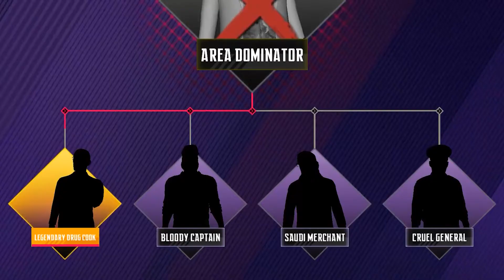[Trailer] Ninja’s Creed: 3D Sniper Shooting Assassin Game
Ninja’s Creed is a free fun 3D real sniper assassination game with various types of assassination weapons. You will feel a real powerful shooting experience and top great 3d graphics. You need to hide your identity, secretly eliminate criminal gangs, disrupt underground deals, or assassinate supreme leaders of the crime forces, become the king of each region! Crush them all! It’s the No.1 shooting game that combines elements of Ninja assassin in 2020. Lock in target and end the evil with an arrow, become the invisible protector of the city! Be the hero, you are skilled-shooter!

📍 Gameplay:
● Track targets, disrupt underground deals and complete assassination missions
● Use the Eagle-eyed to lock target
● Aim and shoot, eliminate criminal leaders and end evil in the city
● Claim rewards, buy powerful weapons
● Unlock talent system, enhance skills

📍 Features:
● Free epic action game with ninja assassin elements! You can play it without any paying!
● Top cool game graphics, exquisite 3D characters and cool maps, shocking slow-motion shooting.
● Excellent game design and level design, experience the real ninja assassin’s career.
● The first-person perspective, smooth motion animation, bring you a non-stop action experience.
● A variety of powerful weapons are available to use, such as bows and arrows, twin-crossbows, hidden weapon and so on, build your arsenal.
● Rich gameplay and modes, such as main story, hunting list, daily tasks, dominator, armed conflicts, bounty hunter and so on. You won’t stop playing.
● Use Eagle-eyed will help you locking targets in missions.
● Unlock talent to enhance skills and improve assassination strength.
● Eliminate evil gangs, become the king of areas.

Development team perfectly combined a variety of elements such as ninja assassin, action shooting, and born this unique action archer assassination game which named Ninja’s Creed, you can call it bow game, arrorw game, assassin game, 3d shooting game or cool fps action game, both ok! It is easy to play, using the new arrow deceleration special effect technology, which gives you different shooting experience every time you shoot. Ninja’s Creed is definitely the first-person bow and arrow action game that you have been expected. As a ninja shooter, you not only need shooting skills, but also get powerful weapons to improve your strength. We choose different weapon this time except for gun, though no guns in game, you can use unique weapons to get a special game experience. Use your weapons in a reasonable way and upgrade them, eliminate bosses as a bow master! Selecting the right weapon in different tasks will help you complete the task faster! Aim your target, be the archer king!

Experience this free and cool archer game now! Become the top dominator of these regions, guard the city and justice! Aim and shoot, crush them all!